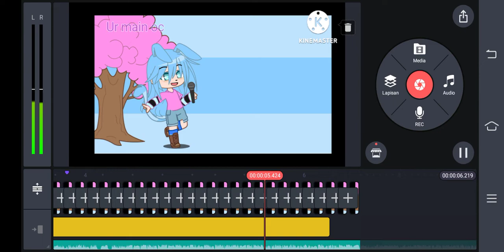Ngl,im proud of this 😭😭😭💕💕❤❤